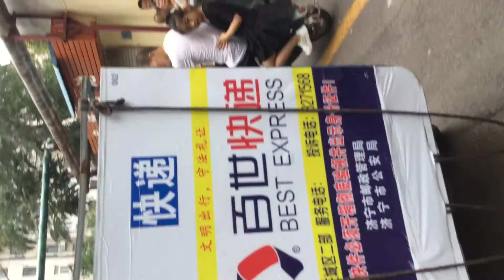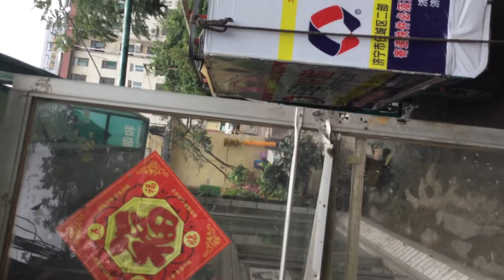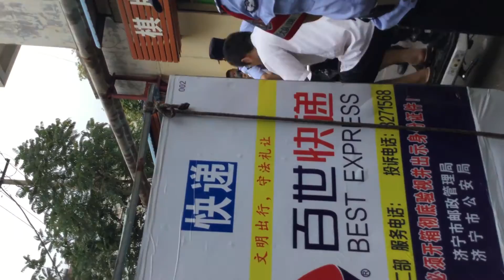警察法有写公民有监督权。他说没有，还说些恐怖的话！